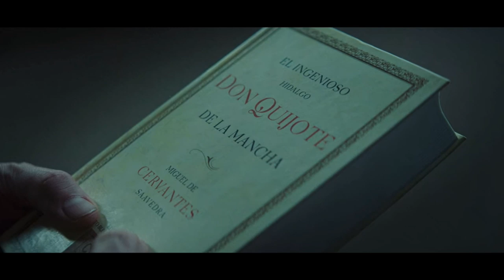THE PLATFORM (2020) - Ending Explained Poorly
The Platform is the brand new Spanish science fiction horror-thriller movie from Netflix and today, we HAVE to talk about that ambiguous and CRAZY ending..

So does Netflix have a thriller new science-fiction horror movie, starring Iván Massagué, Zorion Eguileor, Antonia San Juan, Emilio Buale Coka, & Alexandra Masangkay, on their hands? Watch Jared's The Platform Ending Explained Poorly to find out all of his spoiler thoughts!

Be sure to leave your comments on The Platform down below!

In this video Jared from JBuck Studios explains the ending of the new Netflix movie The Platform. This is a The Platform Ending Explained Poorly of the new science fiction horror-thriller film The Platform. This is the new Netflix film called The Platform. This Ending Explained Poorly of the new science fiction horror-thriller film The Platform is done by Jared Buckendahl from JBuck Studios, and this science fiction horror-thriller film is confused about ending explained.

Synopsis: The Platform - In the future, prisoners housed in vertical cells watch as inmates in the upper cells are fed while those below starve.

Directed by
Galder Gaztelu-Urrutia

Written by
David Desola
Pedro Rivero

Starring
Iván Massagué
Zorion Eguileor
Antonia San Juan
Emilio Buale Coka
Alexandra Masangkay

Aranzazu Calleja

Cinematography
Jon D. Domínguez

Edited by
Haritz Zubillaga
Elena Ruiz

Production Company
Basque Films
Mr. Miyagi Films
Plataforma La Película A.I.E

Distributed by
Netflix